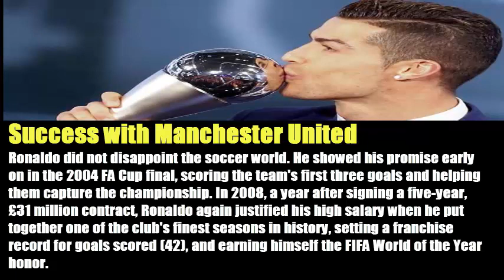Cristiano Ronaldo Biography ,Captain Of National Football Team ,Real Madrid | CR7 , achievements